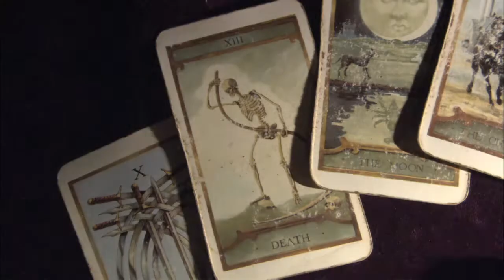Paranormální kriminalisté (od pondělí do soboty v 21:35 na CS MYSTERY)